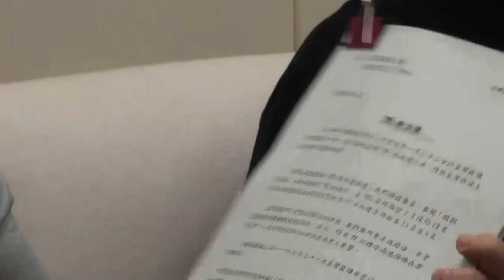人民力量 (第十四集) - 香港屏風樓, 民建聯區議員出賣選民 @ 2011.6.3 ep. (1/3)